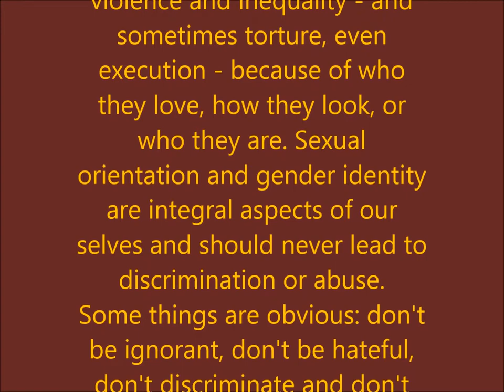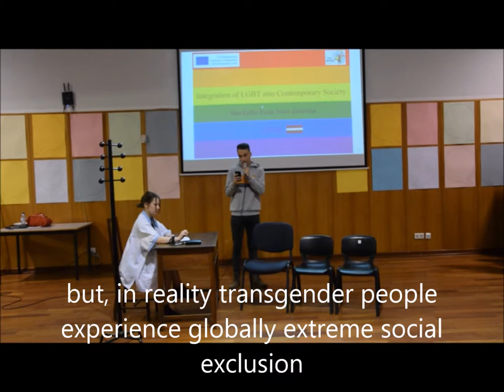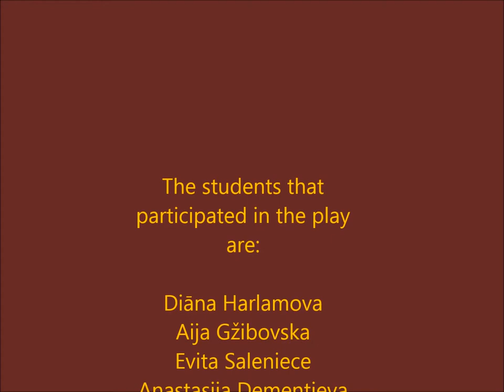Erasmus+ in Porto, 2019, the Latvian sketch from Jana Eglisa Preilu Valsts gimnazija, Preili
This sketch is about the integration of LGBT into Contemporary Society. People around the world face violence and inequality - and sometimes torture, even execution - because of who they love, how they look, or who they are. Sexual orientation and gender identity are integral aspects of our selves and should never lead to discrimination or abuse. Education is key to eradicating all forms of discrimination including those of different gender and sexual diversities.